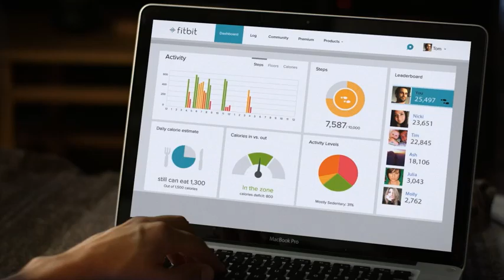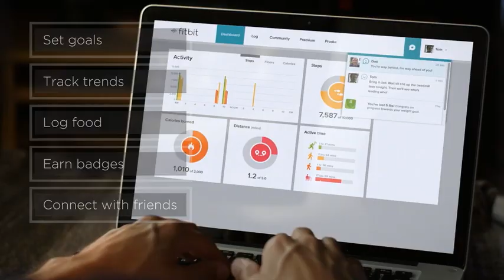FitBit One | Harvey Norman Ireland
The latest technology from FitBit